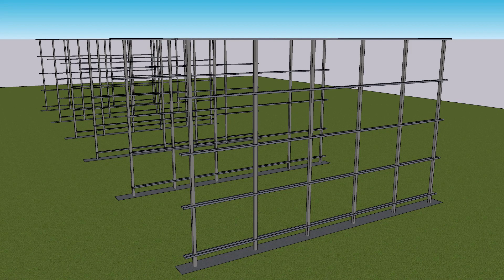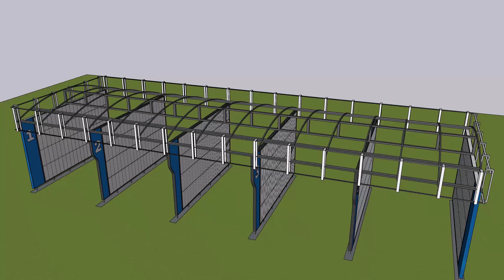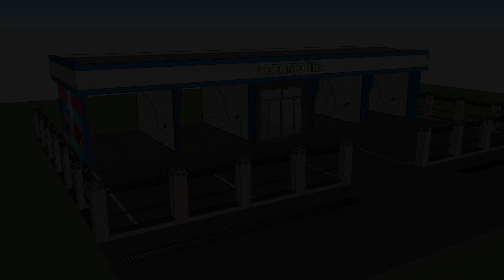Avtomoyka Loyihasi - 3D animatsiya | Проект Автомойки 3Д анимптция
Avtomoyka 24x14